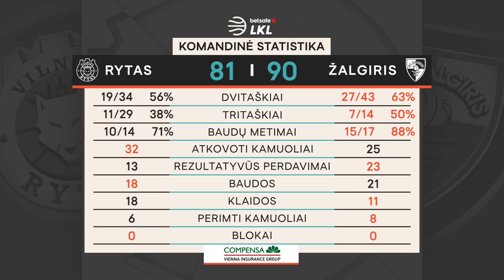„Betsafe–LKL“ rungtynių apžvalga: „Rytas“ - „Žalgiris“ [2021-04-28]